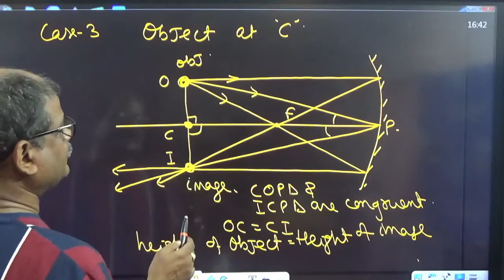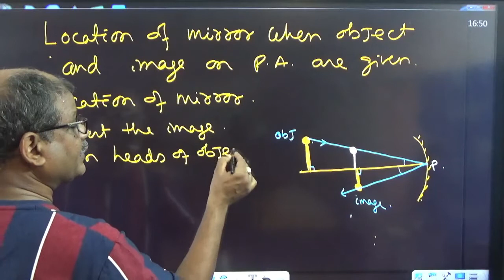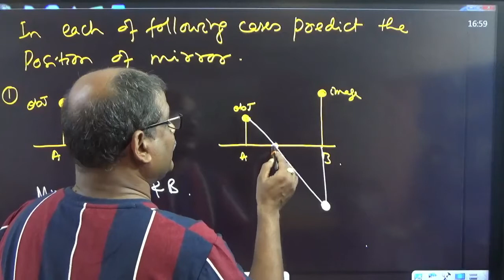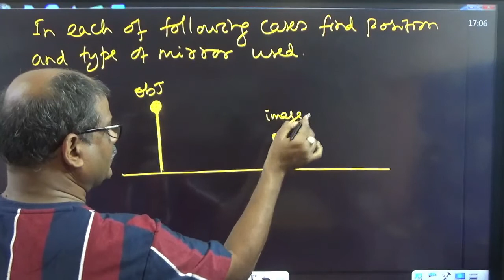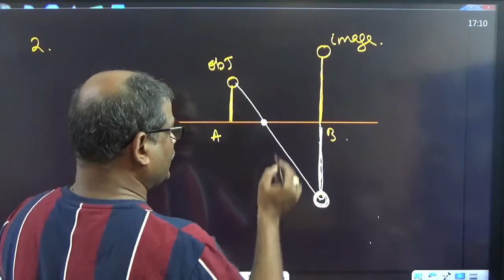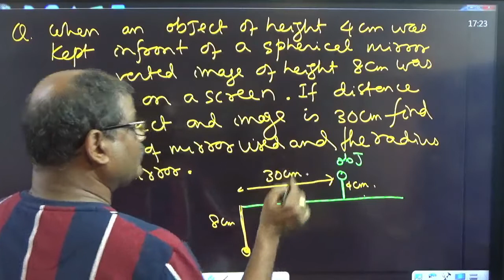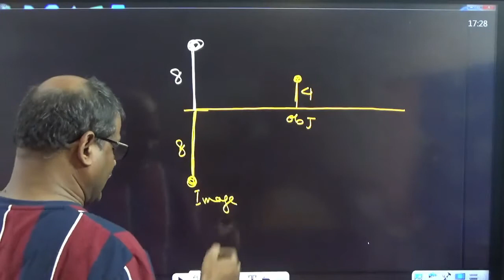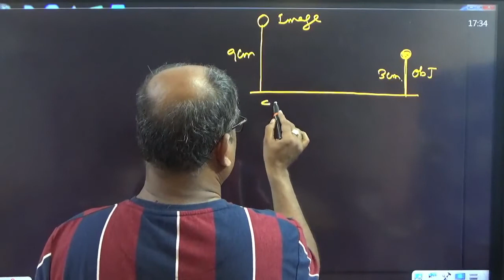Spherical mirror Part 3 VIII 2021